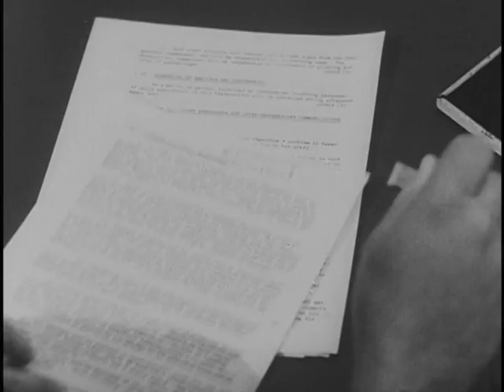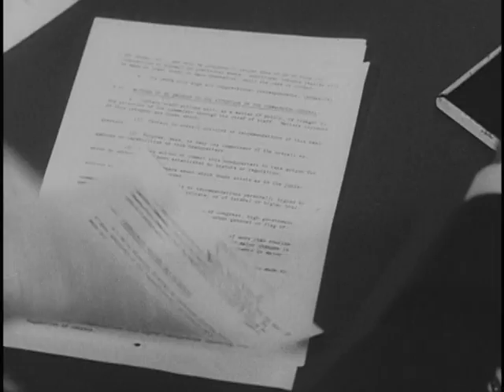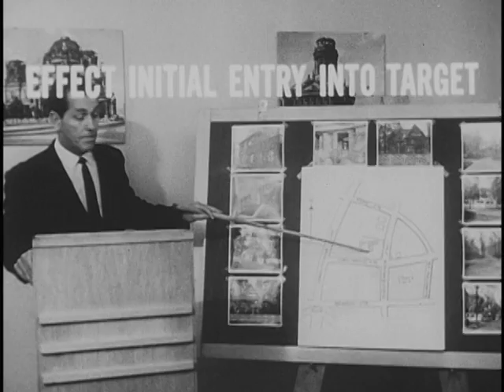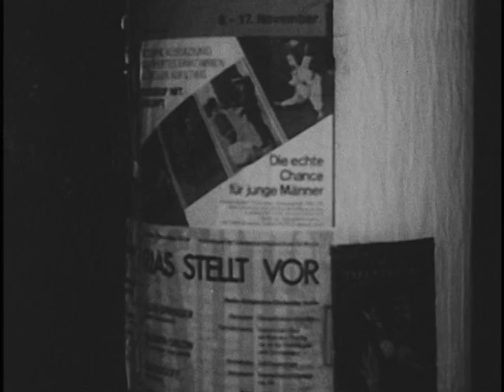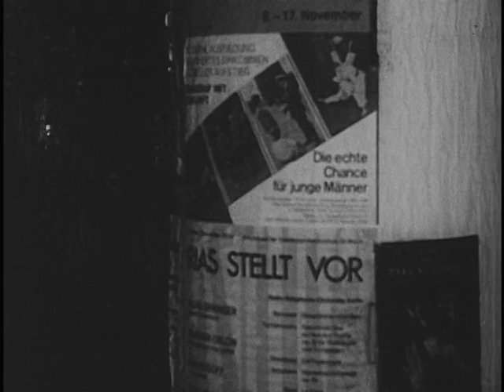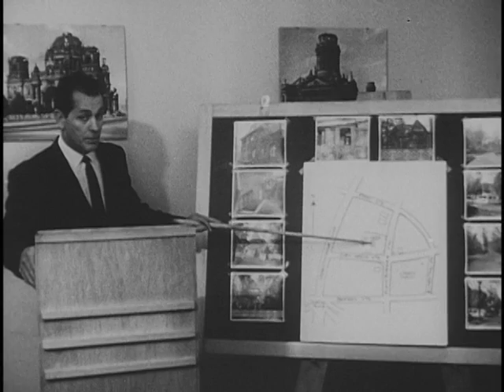Counter-Intelligence Special Operations: Raids and Searches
Counter-Intelligence Special Operations: Raids and Searches - National Archives and Records Administration 1969 - ARC Identifier 649186 / Local Identifier 263.1906 - National Security Council. Central Intelligence Agency. (09/18/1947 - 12/04/1981).  This film explains surveillance techniques, Checkpoint Charlie, and cooperation with proper civil authorities.